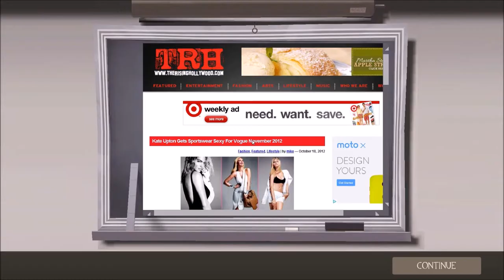Team Fortress 2 Part 37: Something Different Please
Just having fun playing some TF2 and talking/rambling about things. This time I join and it's all spooky for Halloween which I think it's like that for a couple weeks after Halloween.
This time we are sending the Mann Brothers to hell, with magical bullshit!

Personnal!